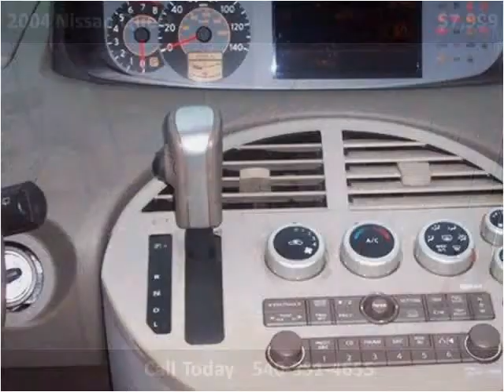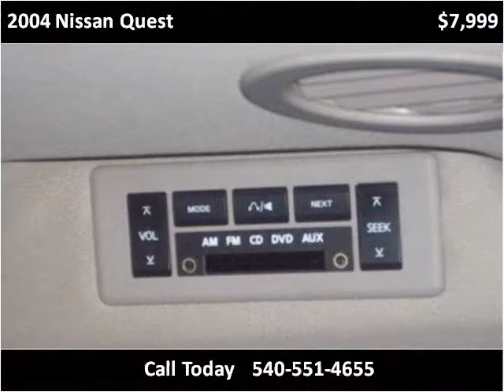2004 Nissan Quest Used Cars Fredericksburg VA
This 2004 Nissan Quest is available from Five Star Used Auto Sales and Service.